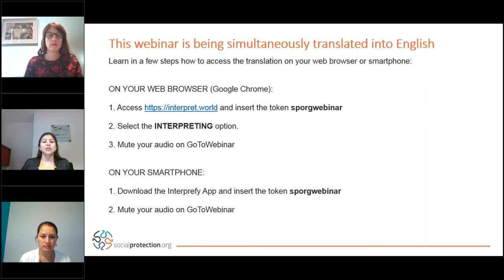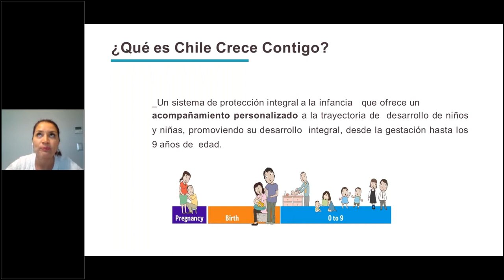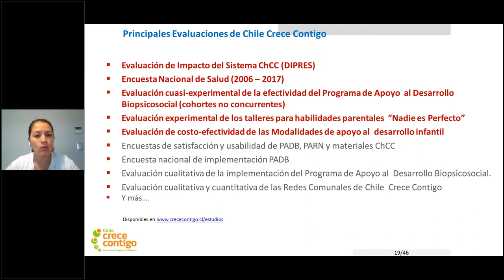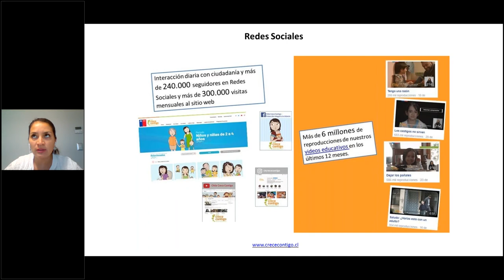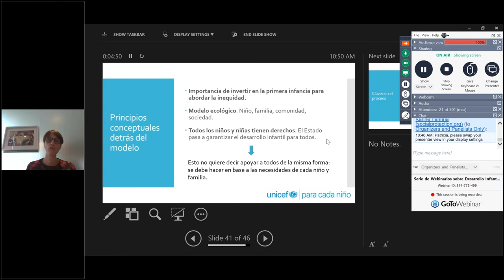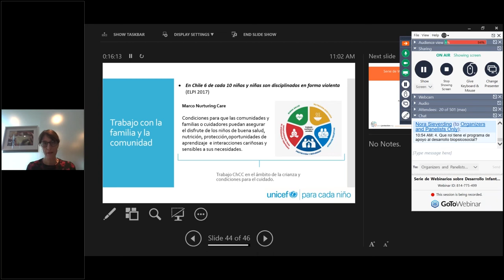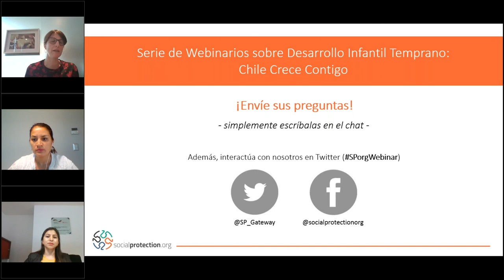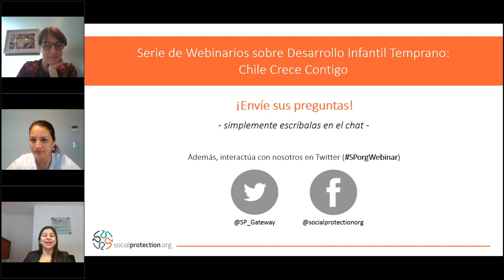(English Translation) Chile Grows with You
Since 2007, Chile has been implementing the "Comprehensive Child Protection System, Chile Grows with You", a pioneering policy in the implementation of the intersectoral approach as a key mechanism to ensure maximum deployment of capacities through adequate accompaniment of children's developmental trajectories.
 At the general level, positive results have been observed from the implementation of the strategy on the child development.

This webinar presented the foundations on which Chile Grows with you is built, its design and management model, the main characteristics of its implementation, the results of implementation at the national level and current challenges of this public policy.

Read more about the webinar discussions and access the slide presentation

Speaker:
Jeanet Leguas Vásquez - Ministry for Social Development and Family, Chile

Discussant:
Patricia Nuñez, Early Childhood Development Officer, UNICEF Chile

Moderator:
Cecilia Chavez, German Development Cooperation / GIZ